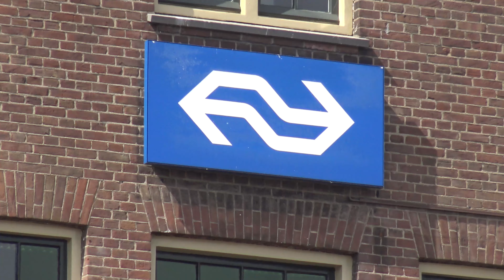Deventer Studenten Stad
Deventer heeft veel te bieden voor studenten: Top scholen uiteraard, maar misschien nog wel belangrijker: heerlijke terrassen, festivals in de zomer, zomers luieren in de Uiterwaarden, een gezellig centrum en potentieel veel mogelijke werkgevers voor na je studie! Hoe creëer jij nu je netwerk voor straks na je studie? Ben jij benieuwd wat voor jou de mogelijkheden zijn als je bent afgestudeerd? Wij gaan graag met je in gesprek!